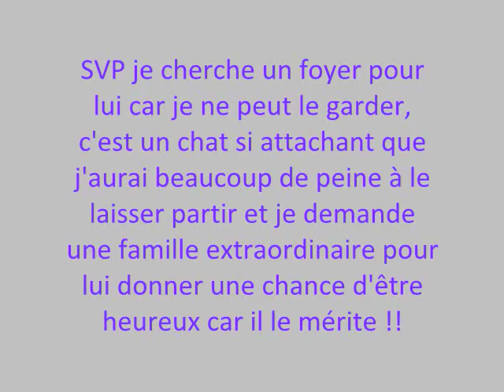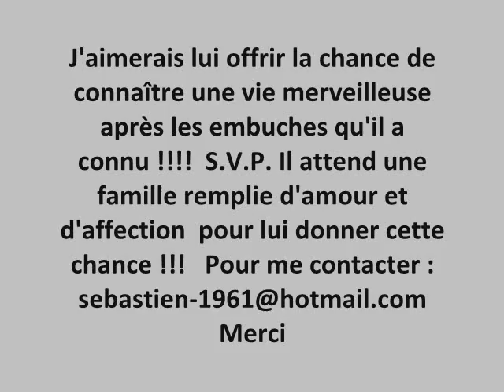Petit-Loup !!!.wmv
S.V.P. Donnez-lui une chance !!!